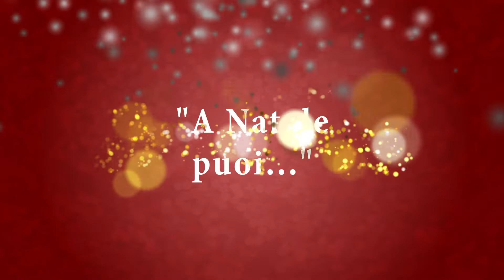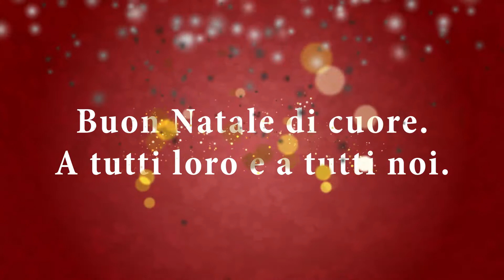A Natale puoi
Come ogni anno la scuola in ospedale organizza in occasione delle festività natalizie il progetto “A Natale puoi ” sostenuto dall’Associazione “ Noi per loro” in collaborazione con la scuola d’infanzia statale Sergio Neri e quest’anno anche con la Scuola d’Infanzia Giardino Magico del Comune di Parma .

Le finalità del progetto è quella di sensibilizzare i bambini e le loro famiglie alla conoscenza della realtà scolastica dell’Ospedale dei Bambini

I bambini di cinque anni, delle due scuole supportati da un’insegnante di coro, hanno imparato canzoni a tema natalizio a cori separati.

Inoltre hanno realizzato sia i bambini delle due scuole d’Infanzia che quelli della scuola in Ospedale addobbi che saranno utilizzati per addobbare l’albero che sarà allestito nell’atrio dell’Ospedale dei Bambini.

Durante le diverse fasi del progetto prove di canto e laboratori creativi , sono state effettuate riprese video e scattate fotografie per realizzare un video che sarà proiettato durante il periodo natalizio presso l’Ospedale dei Bambini ed altri punti di accesso al pubblico presso l’Azienda Ospedaliera di Parma e nei diversi luoghi della città .